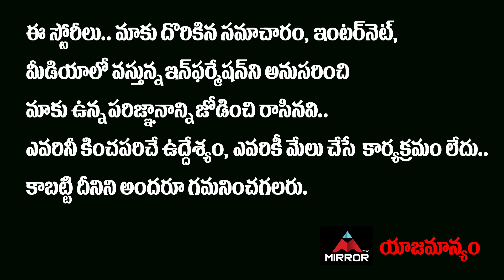Guppedantha Manasu Serial Heroine Vasudhara Interview | Raksha Gowda About Mukesh Gowda | MT